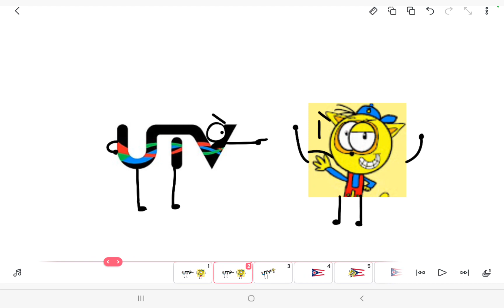I SEND @lucasmcsherryproductions TO OHIO!!!!!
THAT'S WHAT YOU GET FOR EATING UP BY A TODD!